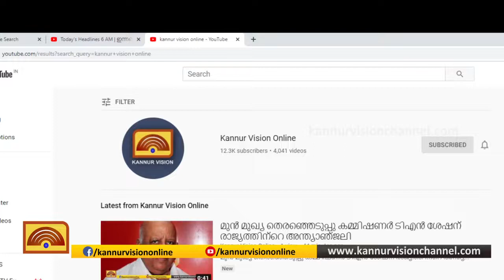വലിയ വെളിച്ചം റോഡില്‍ സുരക്ഷാകവചം സ്ഥാപിച്ചത് അശാസ്ത്രീയമായെന്ന് ആരോപണം